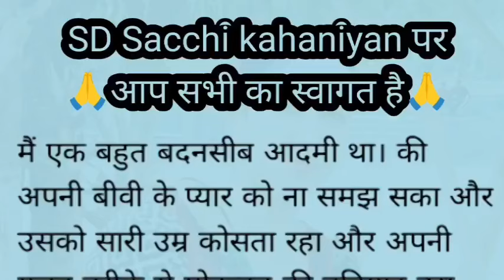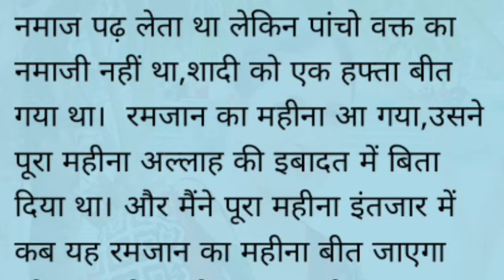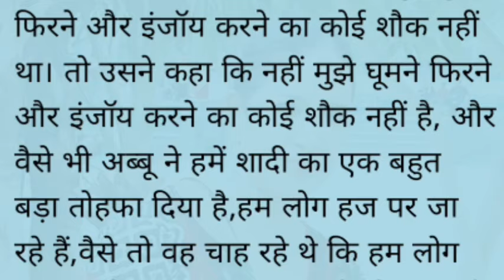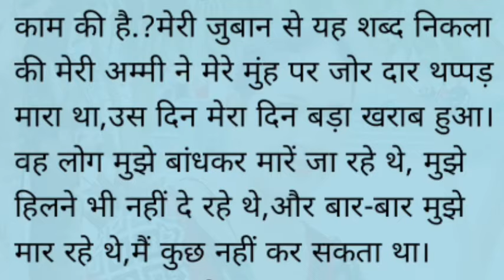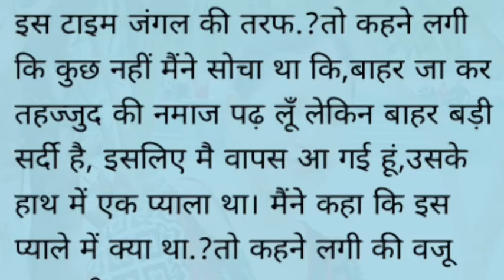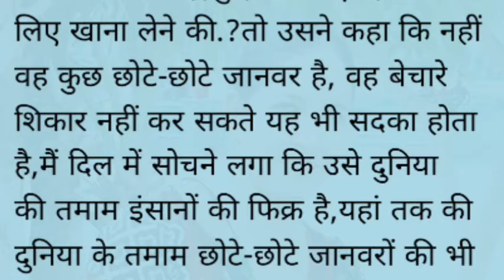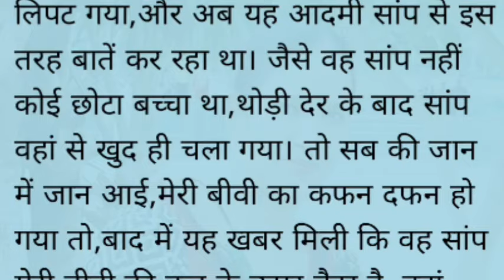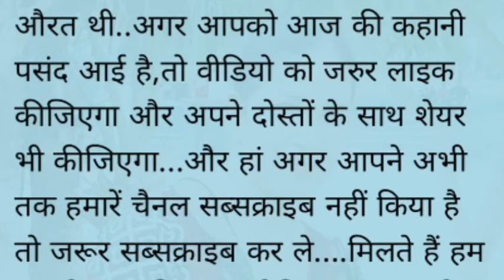Suvichar | suspense emotional story | motivational Sacchi kahaniyan | written audio sad story